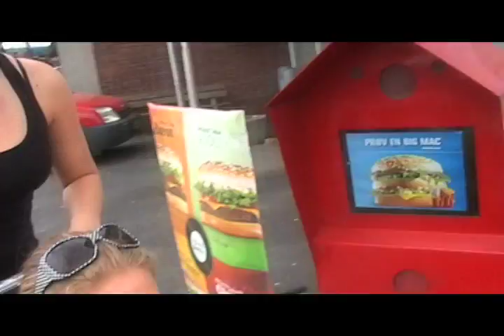Russeknute - McDrive-shopping i handlevogn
Karen og Vibeke utforsker verden - denne gangen har de tatt turen til McDrive, men det ikke med en bil - men i en handlevogn